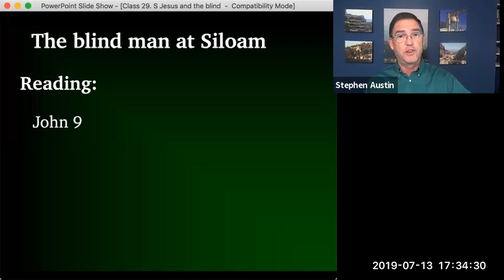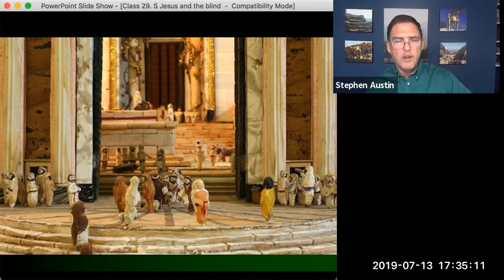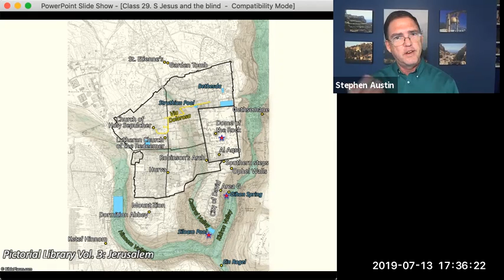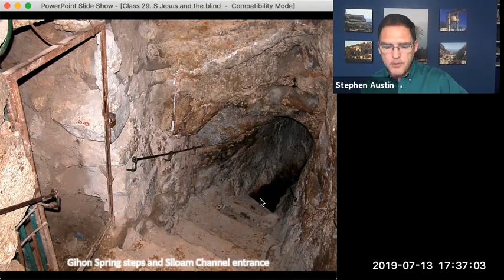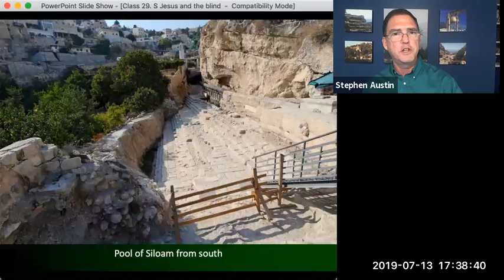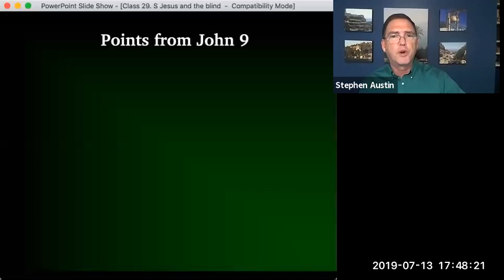724 LIFE OF CHRIST Video 50 of 87